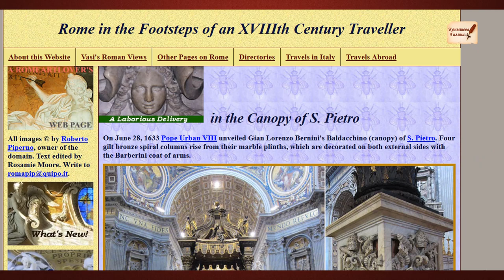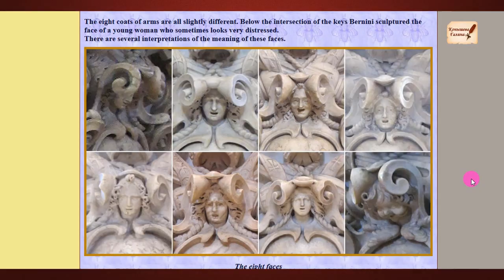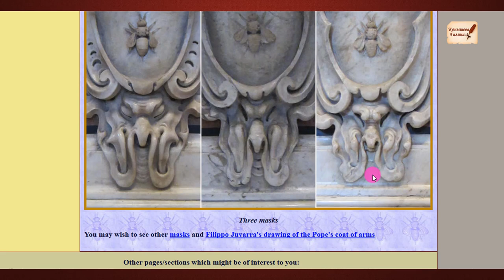Дом БАРБЕРИНИ и жуткая символика. Дополнение к фильму.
Дом БАРБЕРИНИ и жуткая символика. Дополнение к фильму."Предсмертное СВИДЕТЕЛЬСТВО глиняного ПОТОПА в Риме.18+"